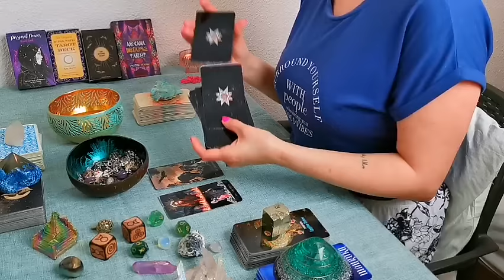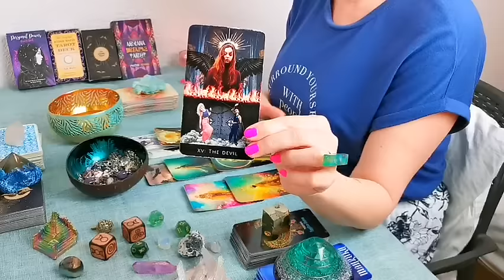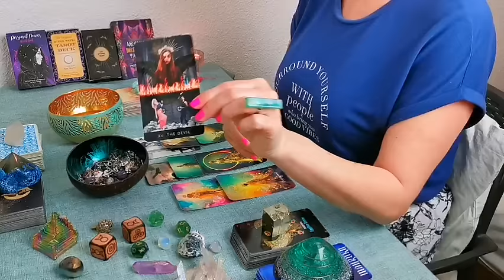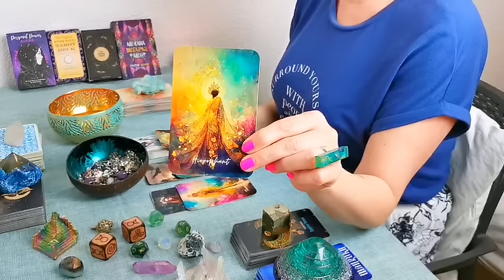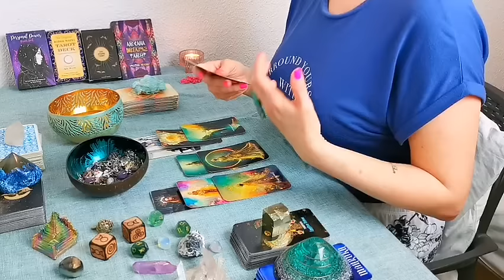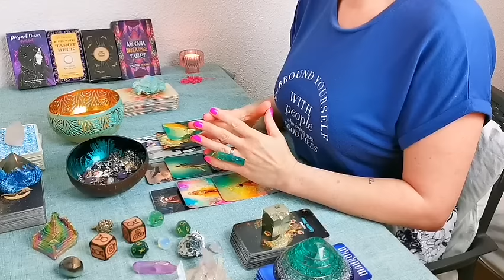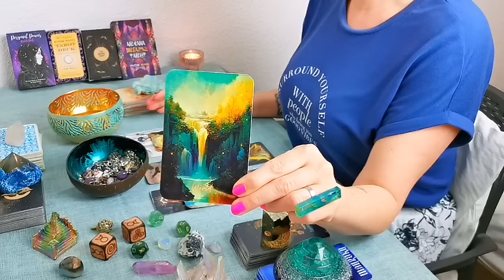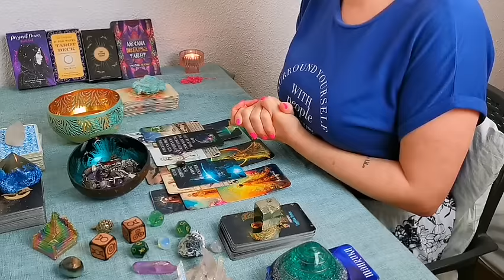GEMINI - "TRAILBLAZING TOWARDS A NEW CHAPTER - LIVING A LIFE WITH PASSION!!!" APRIL MONTHLY 2024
DECKS I LOVE USING:

❤️ SERAFINA TAROT MAJOR ARCANA DECK BY RAE SERAFINA ART (ETSY)

❤️ LUNE DE L'UNIVERS TAROT DECK BY PIC DU SOLEIL (ETSY)

❤️ EGYPTIAN VISIONS ORACLE DECK BY MAHRUKH X (ETSY)

❤️ FUTURE HIGHER SELF ORACLE DECK BY MAHRUKH X (ETSY)

❤️ THE BYGONE TAROT BY FINNIKEE DESIGN (ETSY)